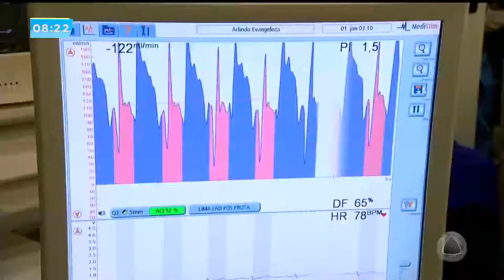SE NO AR - 25/05/18 - Bloco 03